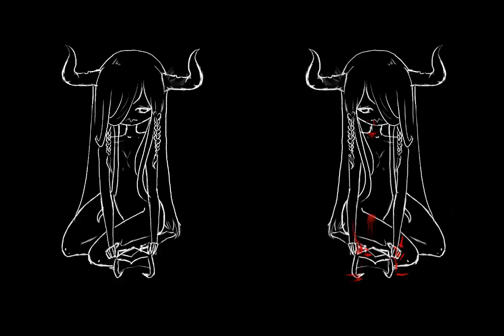D O Y O U [MEME]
Ty for the watch *^*

that moment when u read to mutch about the shyvana & J4 shipping
original